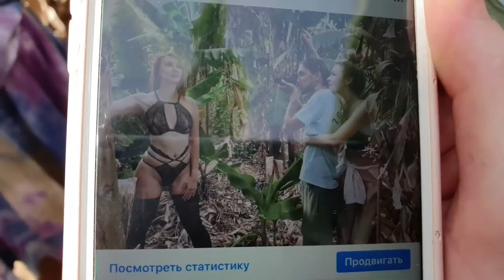Photoshoot of lingerie in banana 🍌 plantation